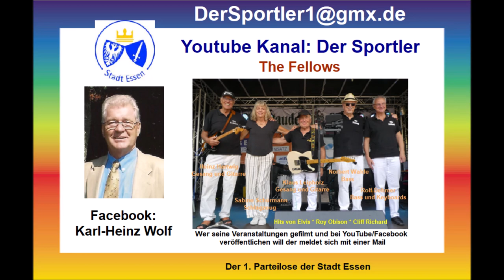Essen-Rüttenscheid * Im Hudsons spielte Little Roger & the Houserockers zum Tanz * 12.09.2023